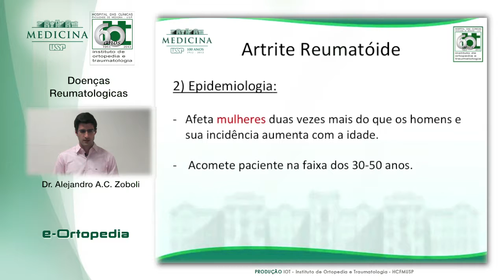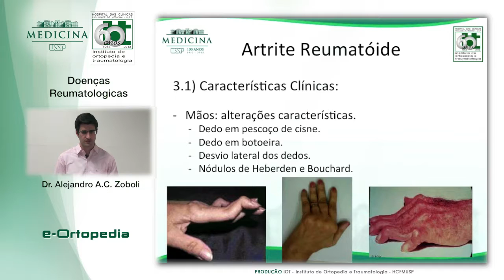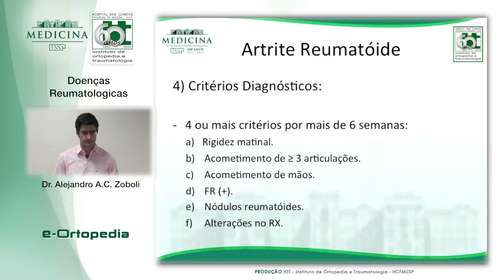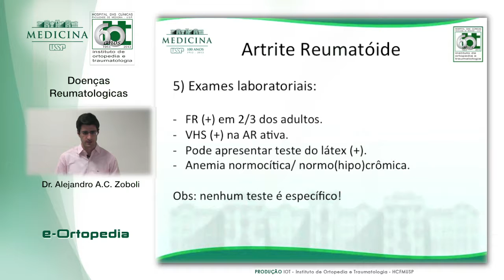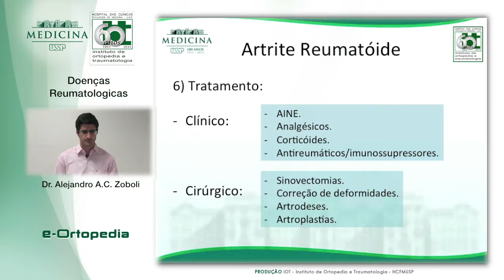Doenças Reumatologicas - Dr. Alejandro A. C. Zoboli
Doenças Reumatologicas